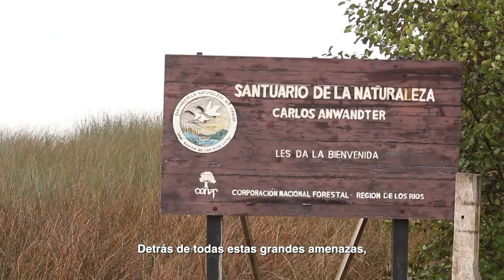Trailer Podcast Agenda 2030 sobre el ODS 15 "Vida de ecosistemas terrestres"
Un adelanto de la conversación sostenida con la bióloga Marcela Márquez García, quien es doctora en Ecología Interdisciplinaria por la Universidad de Florida, EE.UU. e investigadora del Centro de Humedales Río Cruces de la Universidad Austral, quien analiza los desafíos de Chile en torno a la conservación de la biodiversidad en nuestro territorio, así también las temáticas que deberían formar parte de la agenda legislativas asociadas al ODS 15.

Escúchalo en la cuenta de la BCN en Spotify y Youtube o

Agenda 2030 es un podcast producido por el Departamento de Estudios de la Biblioteca del Congreso Nacional.